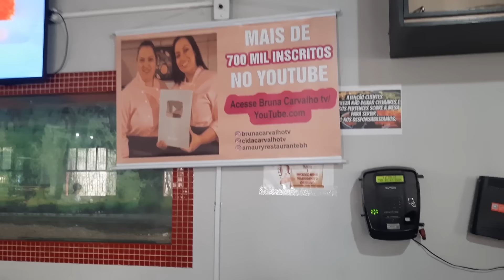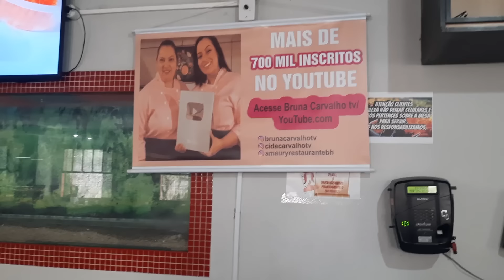FIZEMOS MUDANÇAS NO RESTAURANTE - SERVICE NOVO ?